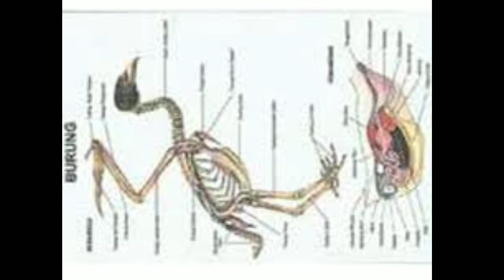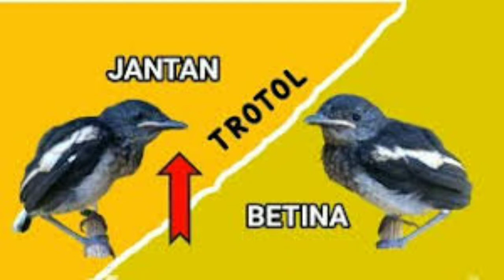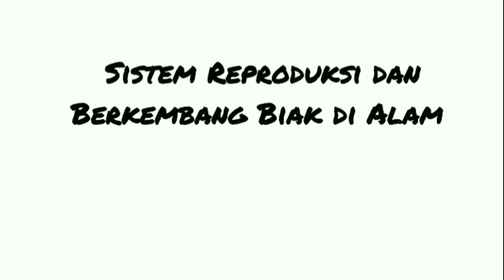ᴷᵃᶜᵉʳ ᴮⁱʳᵈ ⁱⁿᵗʰᵉ ᵂⁱˡᵈ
ORNITHOLOGY is a branch of ZOOLOGY that studies BIRDS. Overall it focuses on a field of science that studies BEHAVIOR (including the art of bird sounds) ANATOMY and POPULATION of all types of BIRDS in the NATURAL ENVIRONMENT sourced from bird objects for HOBBY and objects for preservation and breeding or BREEDERS as the main contributor to conservation of BIRDS.
Conservation and ranchers throughout the Noorthem great
Plaint are working to restore, enhance and protect grasslands through management of invasive Species.